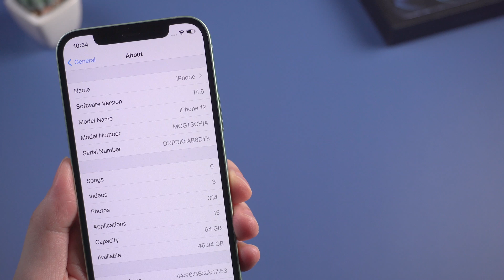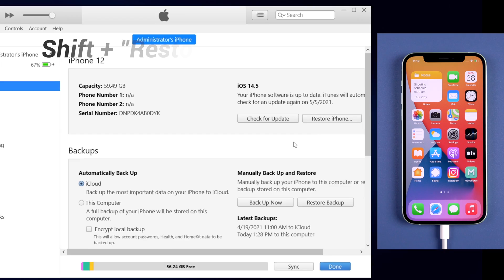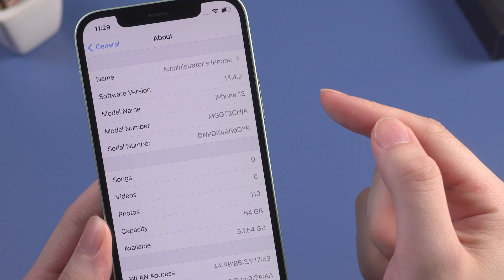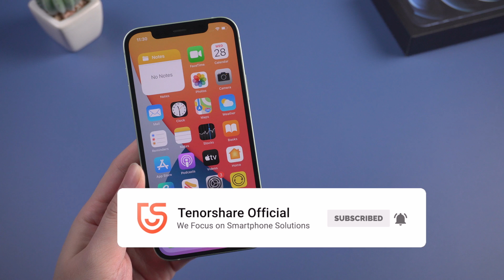[2 Methods!] How to Downgrade from iOS 14.5 to iOS 14.4 without Data Loss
Have you already upgraded your iPhone or iPad to iOS 14.5 or iPad OS 14.5? Feel regretful to upgrade and want to turn back to iOS 14.4? No worries, this video will show you two easy ways to downgrade from iOS 14.5 to iOS 14.4. They are both free. Check it out now.

⚠To download iOS14.4.2 firmware of your iPhone/iPad.
⚠To downgrade your iPhone with iTunes, you need to restore it, so make sure you've already backed up your iPhone to iTunes/iCloud before restoring.

Timestamps:
00:00 Intro & Preview
00:34 Downgrade with iTunes
02:50 Downgrade with 3uTools